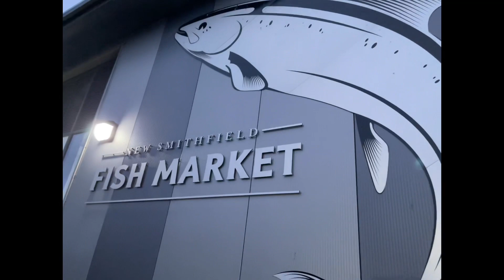UK Manchester - 生活日常~ 曼城魚市場及批發市場🦪🦑🦐[[New Smithfield Fish Market / Wholesale Market]]😍D帶子好平呀😍😍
UK Manchester - 生活日常~ 曼城魚市場

[[New Smithfield Wholesale Market]]

終於捨得食帶子嘞🤤海鮮批發市集嘅海鮮好抵呀🤩今朝去咗海鮮批發市場買咗帶子，大蝦，鮮魷魚同藍青口，一包帶子1kg都係￡2.5。雖然會夾d帶子碎，但對我呢個帶子精嚟講已經天大滿足😍😍。

Google Map:
Whitworth St E, Openshaw, Manchester M11 2WJ

Monday to Friday: 02:30 to 12:30
Saturday: 02:30 to 11:00
Sunday: Closed

Remark: 星期日有Sunday Market😍😍
下次去朝聖😁